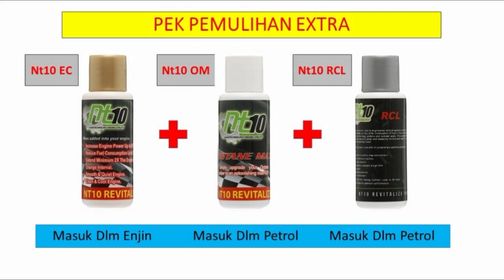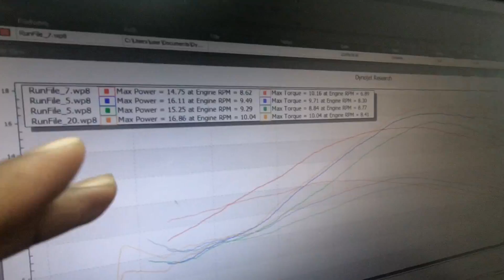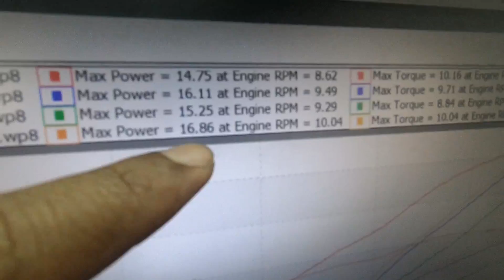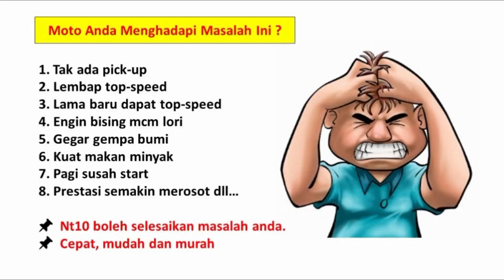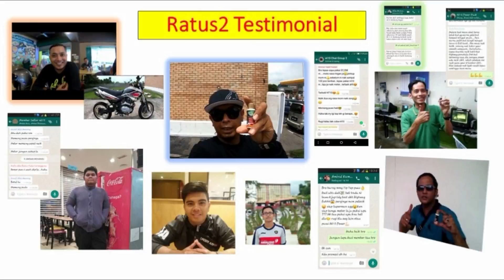Y15ZR CAM R1 SELEPAS TUNE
nak beli minyak nt10???

Guna voucher dpt diskaun rm10